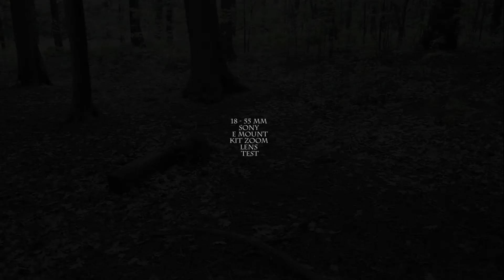Sony 18 - 55 mm E Mount Zoom Kit Lens Sample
Sony E mount 18 - 55 mm kit lens sample shoot using the Sony Nex 7.